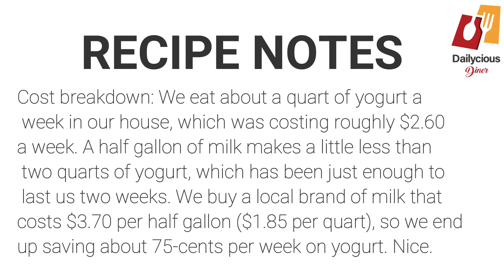The Best Yogurt Recipe How to make Yogurt at Home | Homemade Yogurt | DIY | by Dailycious Diner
Home Made yogurt recipe# By Dailycious Diner#thick yogurt#easy recipe of yogurt by dailycious diner#how to make yogurt at home#
INGREDIENTS :

END.

Hi, I am Sidra from Dailycious Diner - A tasteful, exquisite fusion of continental cuisine delivering a perfect combination of traditional recipes made with modern blends.

We have developed numerous personalized dishes using natural, healthy, and premium quality food ingredients; this is to make sure we serve the highest quality of food to our clients with a comfortable, energetic environment. We have developed our menu for everyone to enjoy our food with satisfaction. Whether you are a diet-conscious individual or someone with health conditions, our recipes and ingredients are diet-friendly and suitable for people from all walks of life. We have picked up the best cuisine dishes, infused it with local cultural taste to give you a mouth-watering unforgettable experience.

recipe by Dailyciousdiner#